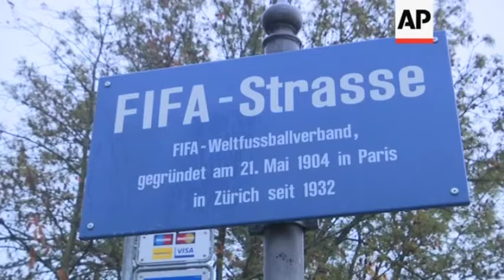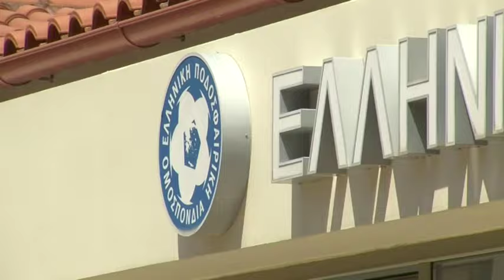Με τους "11" της Ξάνθης κόντρα στον Ατρόμητο